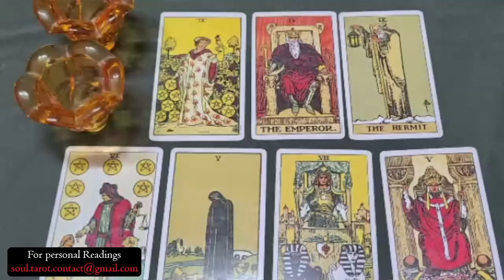VIRGO 😳YOUR PAST PERSON WANTED IT TO BE YOU SO BADLY. NOW TRYING TO MASK THEIR PAIN😳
Virgo Love
Virgo 2024
Virgo today
Virgo JULY